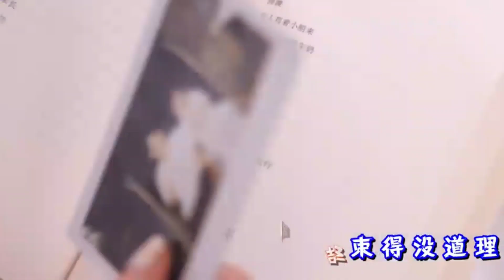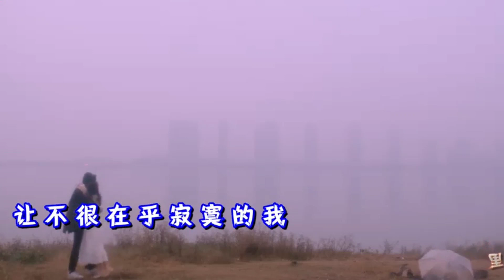[MV] 《留什么给你》- 阿悠悠『爱都是开始得很美丽, 结束得没道理』留什么给你